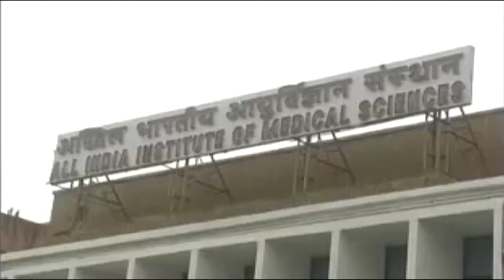Suicide Blast On Wagah Border│Dengue Vaccine, Safe?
News Roundup:

1) Dengue Vaccine was tested on Indian Adults.

2) Outer Delhi tense as Muharram march is banned.

3) 55 killed in suicide blast on Pakistani Side of Wagah border.